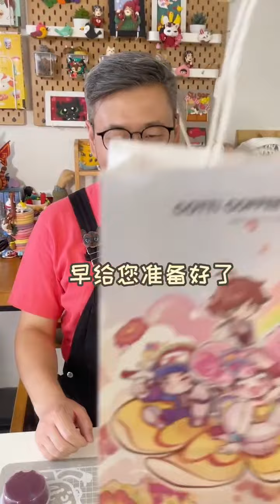There are benefits at the end of transforming a coffee cup today! Cudi Coffee, Kudi Xia Ice Drink S